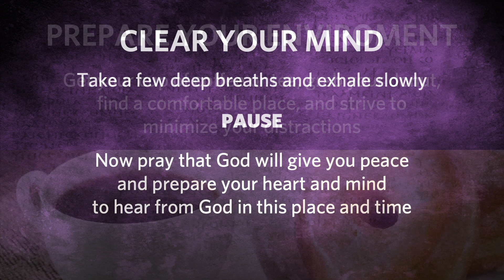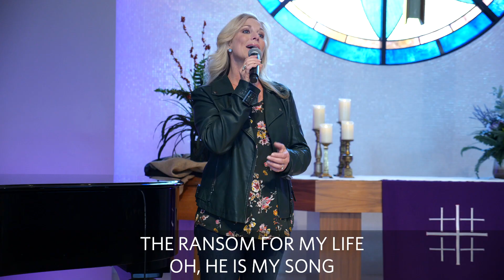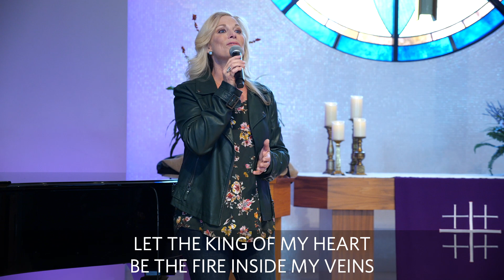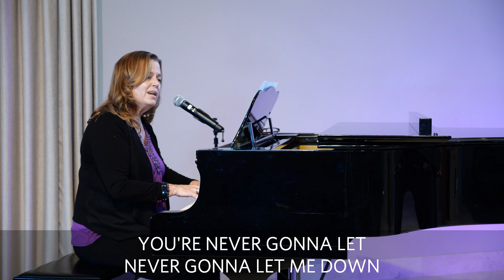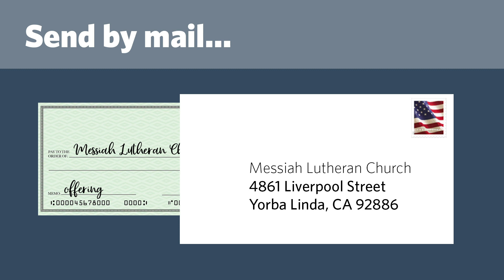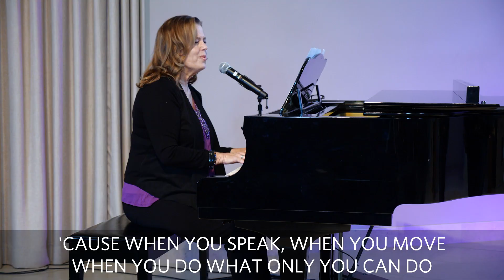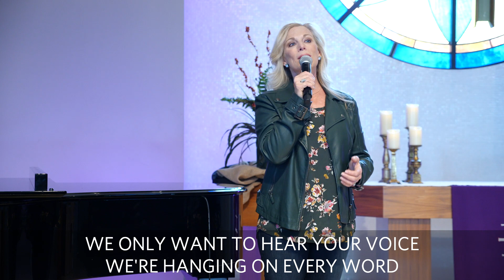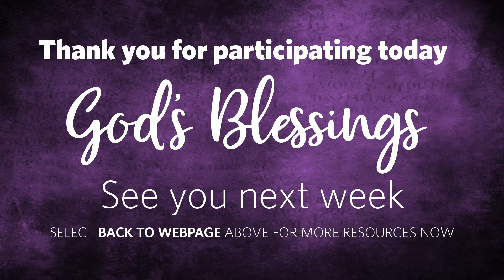2021-03-28 Contemporary Service